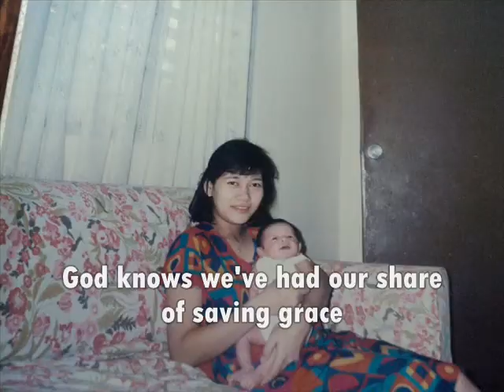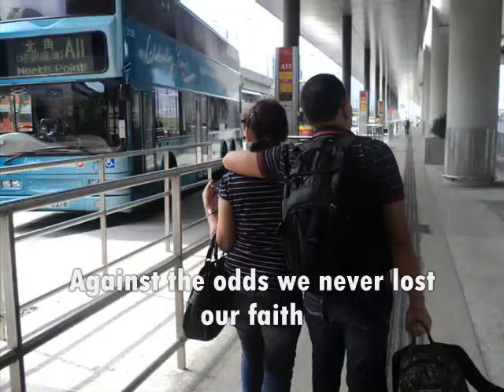ECAT WEDDING ANNIVERSARY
to my wife ESTHER ECAT , happy 17th wedding anniversary !! i love you!